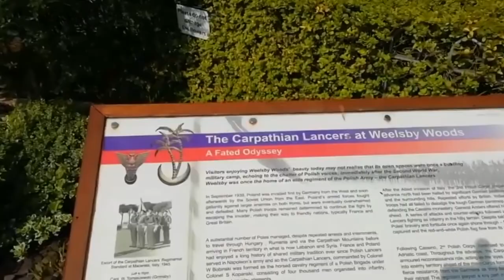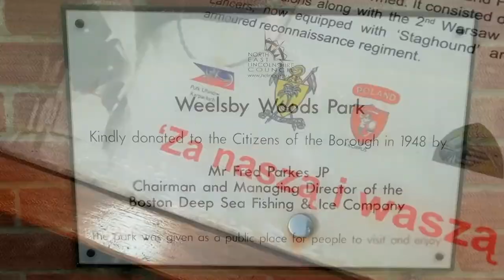Grimsby - Weelby Woods Park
Polskie Miejsca Pamięci
zdjęcia: Nikola Lakovic